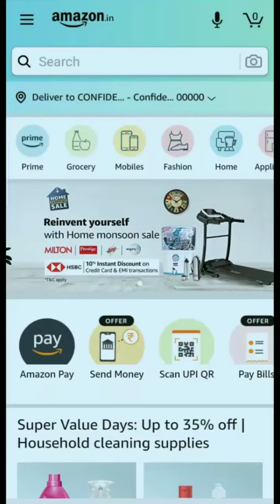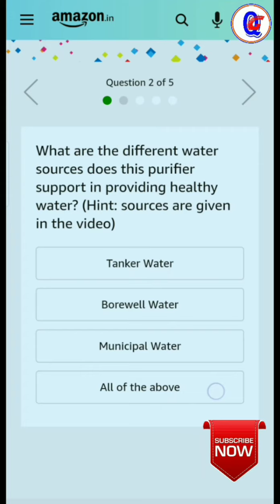Amazon Eureka Forbes Quiz Contest | Prize Win Rs 10000 amazon pay | 5th July 2020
Hey Friends, Amazon Eureka Forbes Quiz live Now. U Can Play the Amazon Funzone and Win Worth ₹10,000 in Amazon Pay Balance. If U are Looking Fast and Right Answers here are 5 Correct Answers of the Quiz.